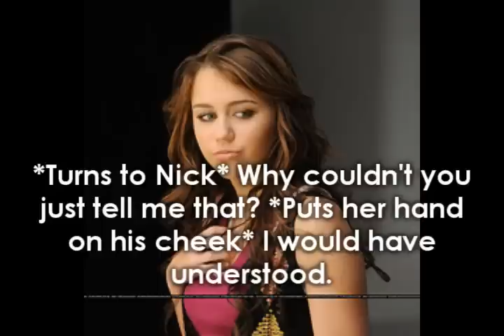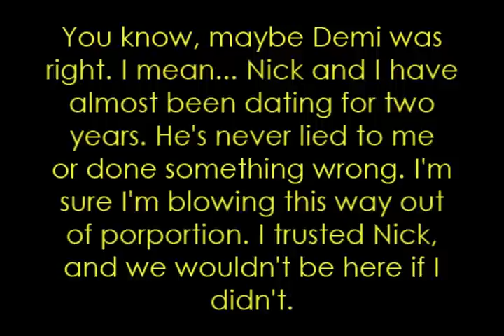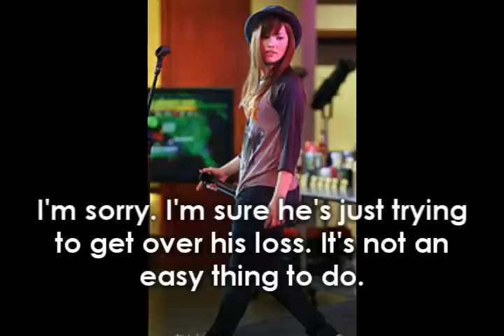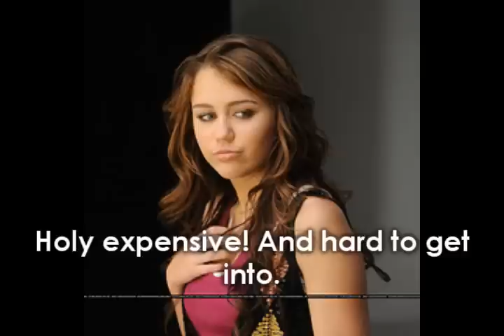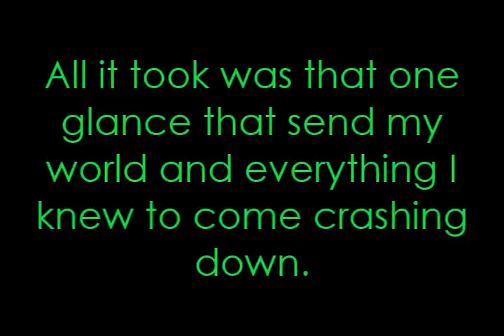Don't Go To Bed Mad At Me 1x4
R E A D T H I S ! ( :
Okay, so I've decided to post this because THIS IS IT! Well... not the last chapter but like you find out whats R E A L L Y going onn. ( :
I know that I didn't get 15 comments on the last chapter, and hey. that's a-okayy. ( : haha.
But if you HONESTLY want the next one, i really do need 15 comments. Like really really.
But some good news?;; SCHOOL IS OFFICIALLY OVER OVER. thankthelord.
hahah okay, ill get on with it. xD